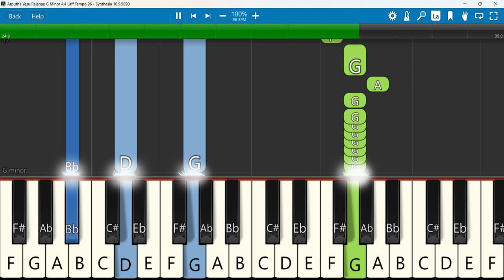Arputha Yesu Rajanae Keyboard Notes G Minor 4/4 Laff Tempo 96 | அற்புத இயேசு ராஜன் | Moses Rajasekar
அற்புத இயேசு ராஜன் /Arphutha yesu rajan / Jonah Tv | Moses Rajasekar | Kirubayae Deva Kirubayae
 Keyboard Notes